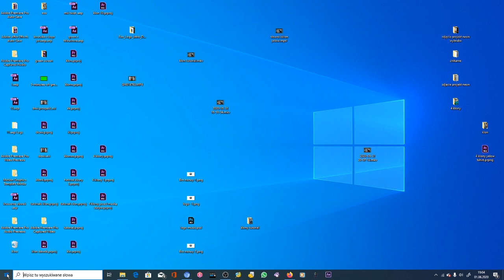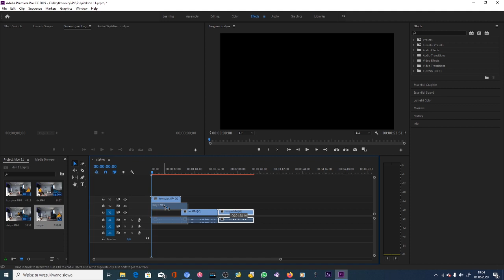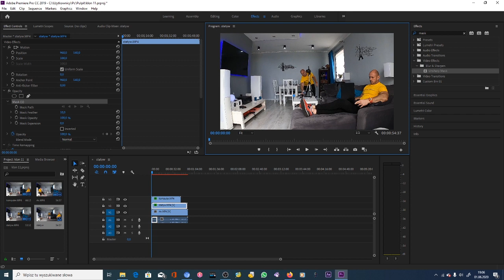EASY CLONE Tutorial PL Adobe Premiere Pro